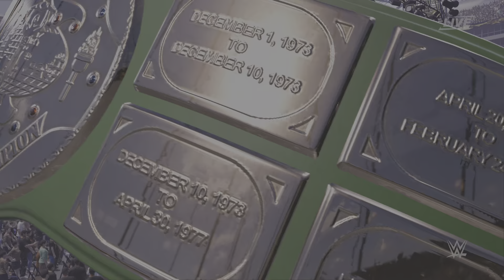Stan Hansen vs. Muhammad Ali - Falls Count Anywhere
WWE 2K24 - WWWE Title Match.  Falls Count Anywhere Match.